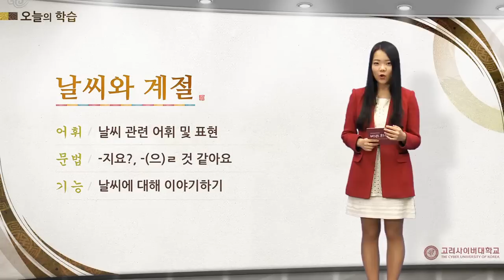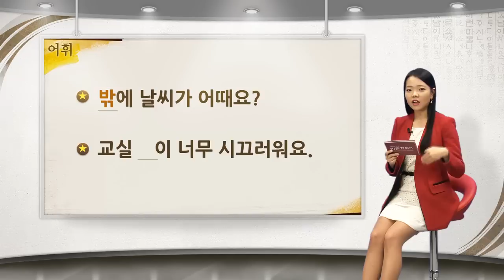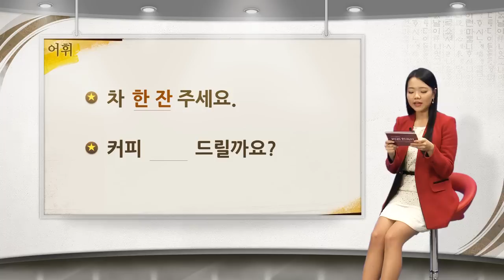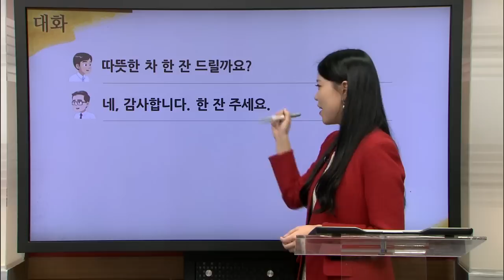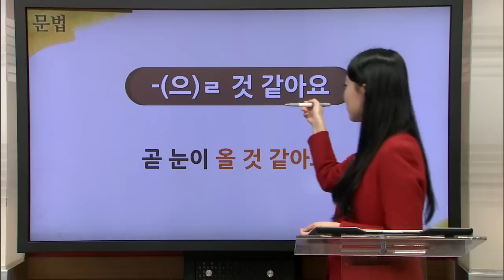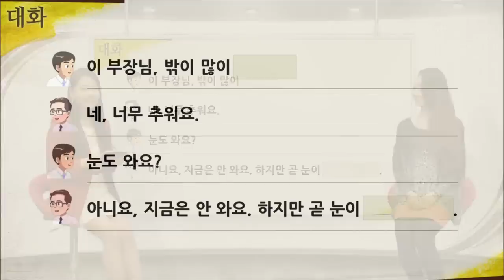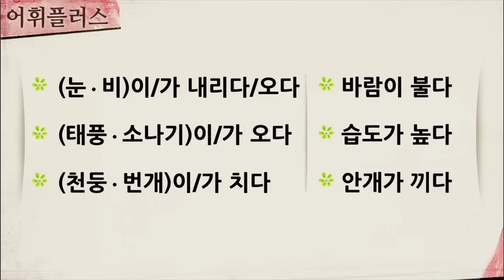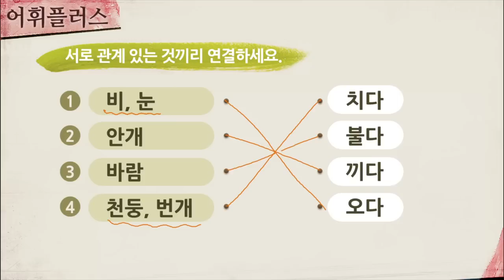[바른 한국어 2급] 12-1 밖이 많이 춥지요?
밖이 많이 춥지요?
It's very cold outside, isn't it?

1. 날씨와 관련된 어휘와 표현을 배운다.
2. '-지요?', '-(으)ㄹ 것 같아요'를 배운다.
3. 날씨에 관해 이야기할 수 있다.

1. Learn words and expressions related to weather.
2. Learn the grammar points '-지요?' and '-(으)ㄹ 것 같아요'.
3. Be able to talk about the weather.

'바른 한국어'는
누구나, 언제, 어디에서나 쉽게 한국어를 배울 수 있도록
고려사이버대학교에서 제작한 무료 온라인 한국어교육 프로그램입니다.
온라인 사이트 접속하시면,
강의 콘텐츠, 강의 자료, 테스트 등의 내용을 확인하실 수 있습니다.

"Quick Korean," by The Cyber University of Korea, is a free on-line Korean language-learning program available to anyone, anytime, anywhere in the world.
you can check on-line video lectures, learning materials, and on-line tests.